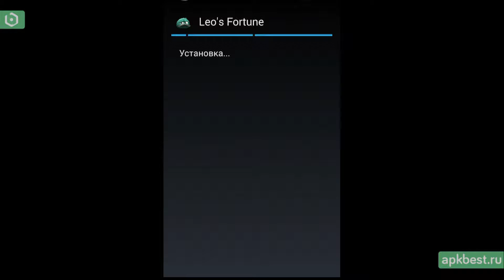Обзор - Leo's Fortune - для Андроид